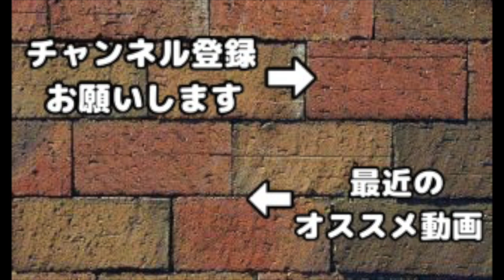【クラクラ】新レベル降下船ラッシュ！大量の骨で敵の村を埋め尽くすでやんす！【大工の拠点】